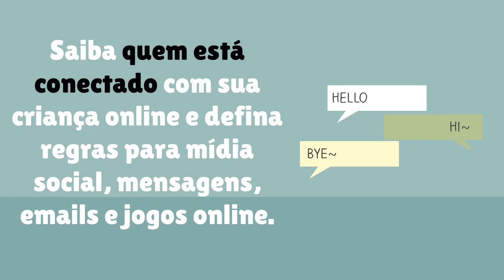Dica de Comportamento do BRST do dia: Segurança Básica na Internet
Hoje falaremos sobre bullying na internet, e como ficar atenta(o) a conteúdos impróprios.